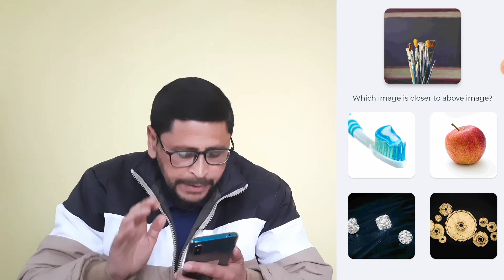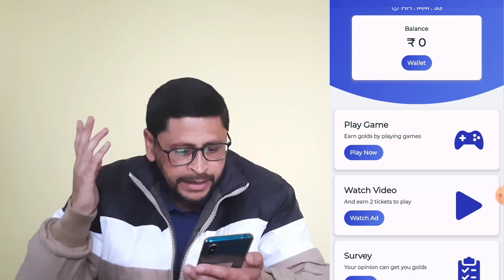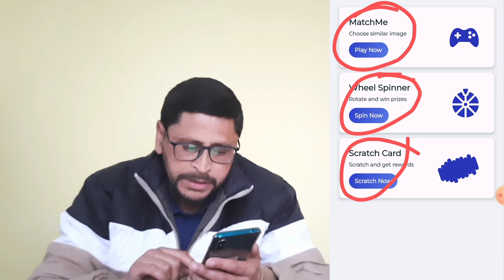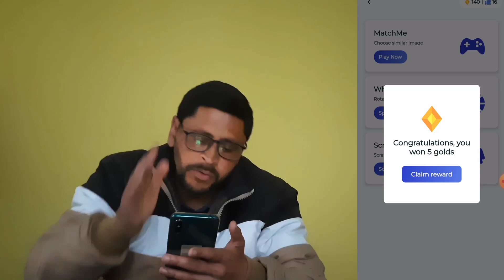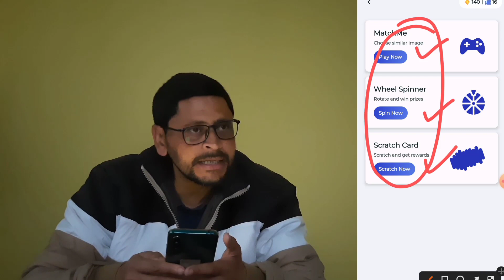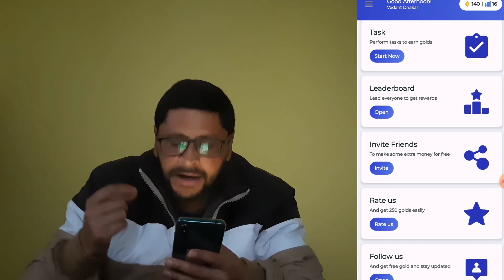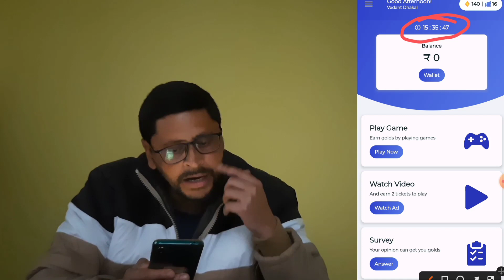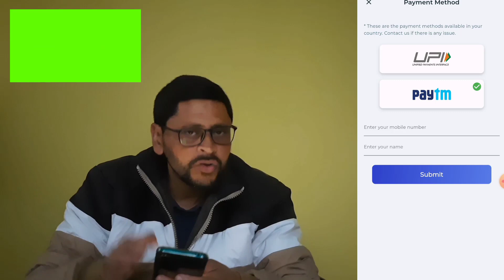Image Typing Work | Work From Home Jobs |1 Image=₹7/- | Form Filling Work | Captcha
Image Typing Work | Work From Home Jobs | Typing Jobs |1 Image=₹7/- | Form Filling Work |

captcha typing work without investment
typing jobs
typing job whf
whfjobs2022
image to text converter work
easy typing work
easy typing jobs for students
data entry jobs at home
easy data entry work from home
daily earning
daily earning jobs
captchatypingjobs
workfromhomejobs
workfromhome
captchatyping
captchawork
earycaptchatyping
part-time work
onlineearning
online earn
onlineearning

best work from home blogger se paise kaise kamaye freelance Blogger pexels free blog
yawan dhakal
yawan dhakal work from home
how to earn from blogging, best blogging ideas, genuine blogging tricks, blogging tricks, greatest income ideas,
free me income, excellent earning potential, good earning job, good earning part time app, best part time income application, sabse jyada kamaai, genuine income idea, genuine part time income app, genuine jobs, best income ideas, best earning ideas, best earning website fake or real,
genuine earning mobile app, unique income ideas, unique part-time income ideas unique earning app, unique earning website, best earning website,
expos
d websites,
best earning site , genuine online earning , sure part-time income, part-time genuine work, Ghar baith kr kamao,
excellent income
entry part-time job,
part-time income,